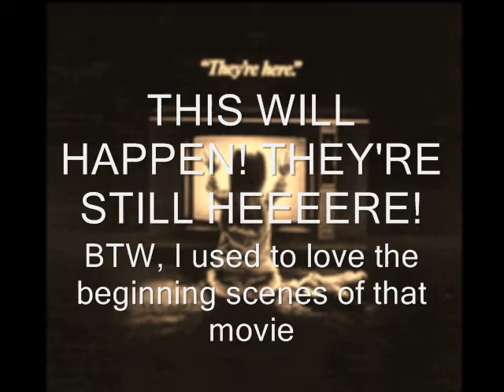Chibi-Robo! Episode 4: Theeeey're Heeeere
Poltergeeeeist with Drake Redcrest and Sophie! Perhaps even a surprise picture?